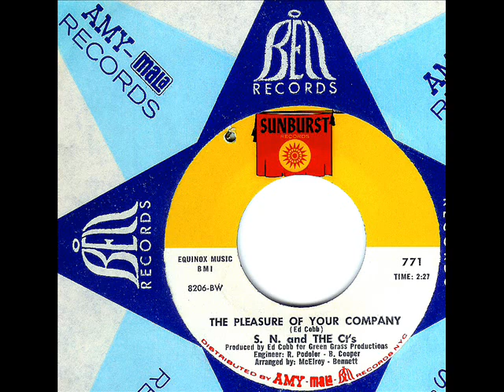S. N. and The Ct's - THE PLEASURE OF YOUR COMPANY (1968)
However, a big 'Thank You' goes to YouTuber, jfrank94608 for the information that the group was also known as 'Stark Naked and The Car Thieves'.  who also sang background vocals on the 1964 release by Mona Thomas on the U.S.A. label entitled, THERE HE GOES.
Ed Cobb, who began his career as a member of The Four Preps from 1956 until 1966 wrote and produced 'The Pleasure Of Your Company'.